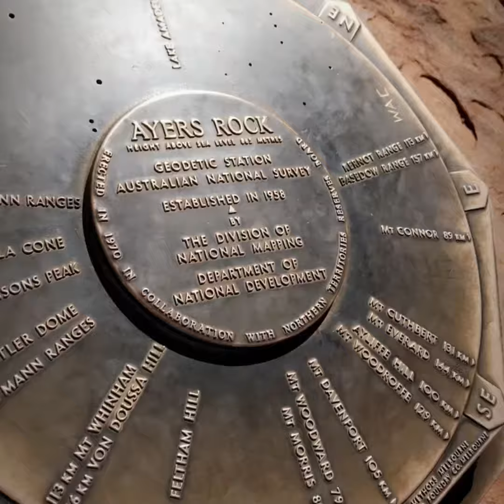Ayers Rock!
From Brissy to South Australia and ending our trip in the Territory!